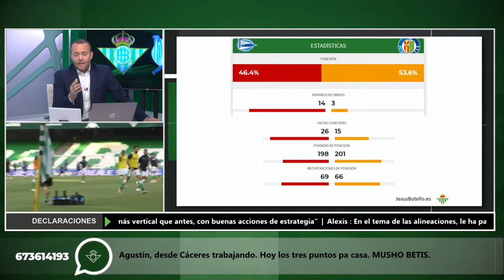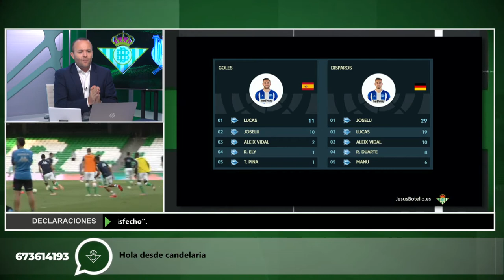Informe Botello del Alavés segunda vuelta 19 20